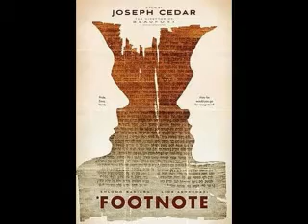Oscar Nominations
pictures of the nominees